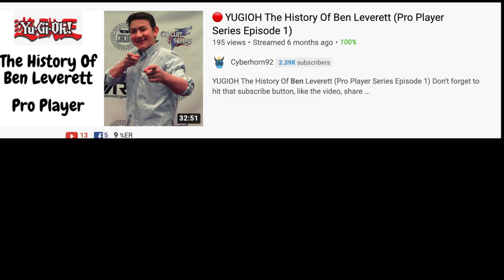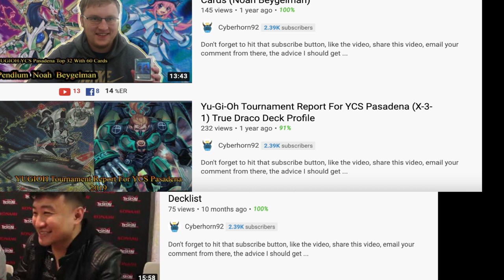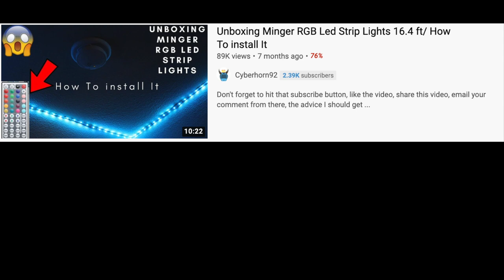My Youtube 2020 Overall Highlight Experiences